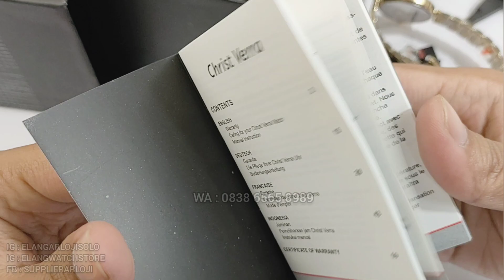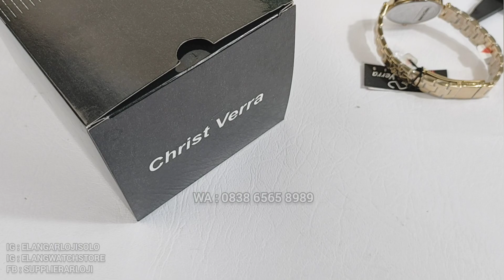CHRIST VERRA CV 71642L 12 SLV : JAM TANGAN CHRIST VERRA WARNA EMAS SIMPLE KEREN TERBARU (2024)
REVIEW DAN DETAIL JAM TANGAN CHRIST VERRA CV 71642L 12 SLV TERBARU.

Belanja Online?

Just contact =
ELANG ARLOJI
Jl. Kebangkitan Nasional No 34
Solo 57141